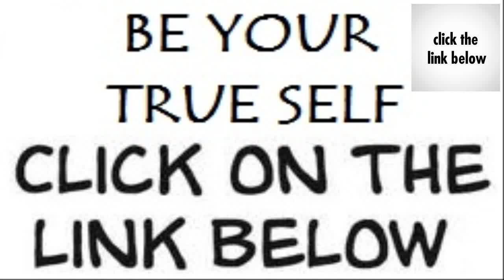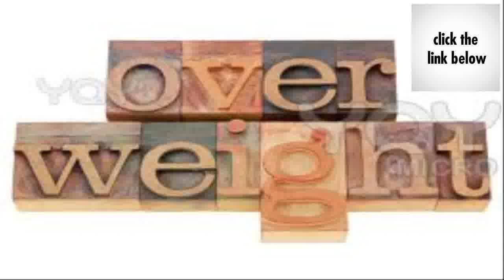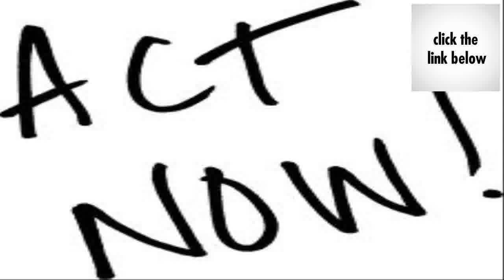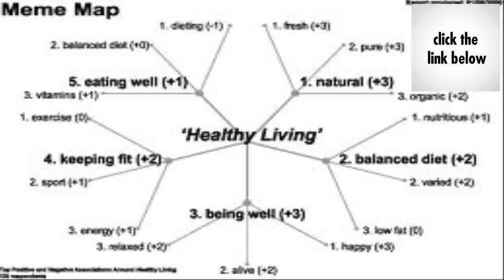Protandim - Wellness Health - Fountain of Youth - Stop Wrinkles - Healthier Life